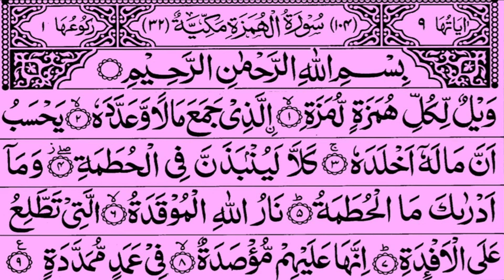Surah Humazah | Wailul Likulli Humazatil Lumazah | Surat Al Humazah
Assalam-o-Alaikum !!

Brothers !

Surah Humazah in Beautiful Voice

Surah Humazah is the 104th Surah of Holy Quran and consists of 9 verses. The name Humazah comes from the third word of the first ayat of this Surah. In this Surah, Muslims are reminded to be cautious of their speech and actions and to avoid engaging in harmful behaviour towards others.
Here you can listen:
Wailul Likulli Humazatil Lumazah with colorful arabic text
and
Surat Al Humazah Full HD

Allah Hafiz !